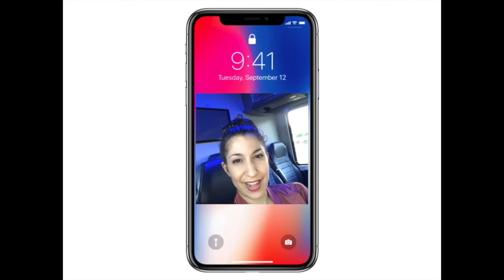Ballet vlogger- ballet dancer vlogs nyc- ballet vlog-ballet vlogger 009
Ballet vlogger ballet dancer vlogs nyc- ballet vlog-ballet vlogger 009** Sign Up for Ballet popular

About This Video:
Maria and Ibrahim take a quick trip out of NYC. - Ballet vlogger ballet dancer vlogs nyc- ballet vlog-ballet vlogger 009 ballet vlog ,a very basic secret for ballet blog  adding the ballet class, Maria Kouppari and Ibrahim Perez  and ballet popular show you a great dancer vlogs nyc , new york city and the best nyc ballet vlog  showing you one of the best ballet vlog and ballet dancer vlog. Showing the everyday of ballet and ballet, dancer in nyc ,  the ballet blog will show you nyc blog and ballet dancer blog  this video shows ballet dancer vlog nyc. ballet  vlogger and ballet popular will show you the best ballet vlog..

All opinions on products are true and honest and they are ours. We recommend stuff that We truly love, use and would happily share with friends and family. If you ever have an issue with anything we recommend, please let us know.